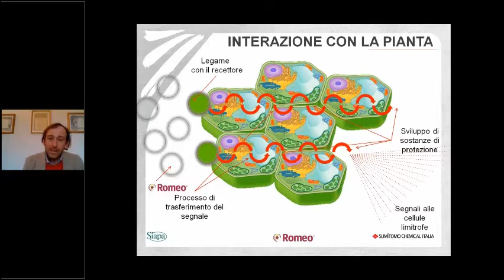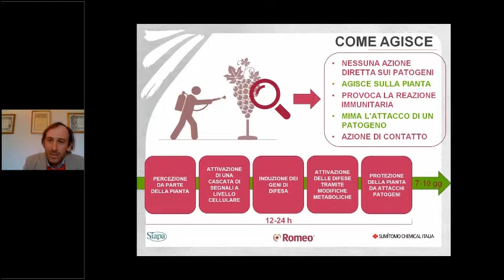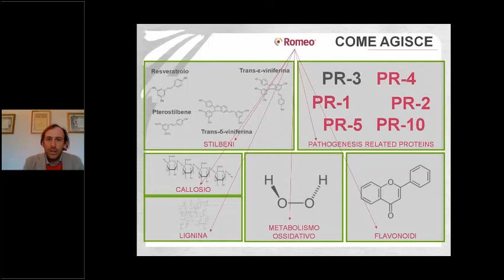Romeo - L'induttore di resistenza su vite